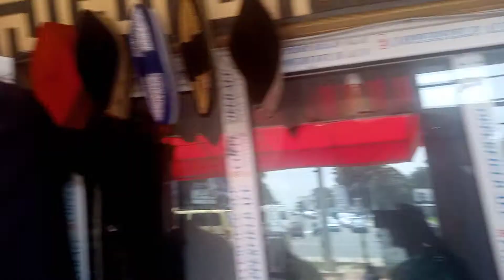Khana Clothing can do all, hurry up